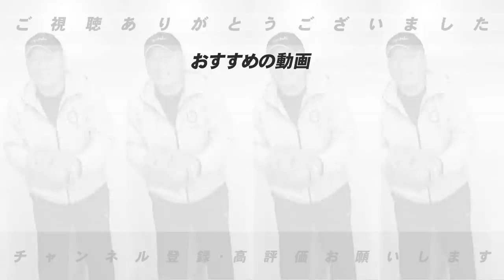【最速オーダー予想‼︎】立浪政権でブライトをスタメンに！？「中日」「ソフトバンク」の開幕オーダーはこうなる！【プロ野球ニュース】